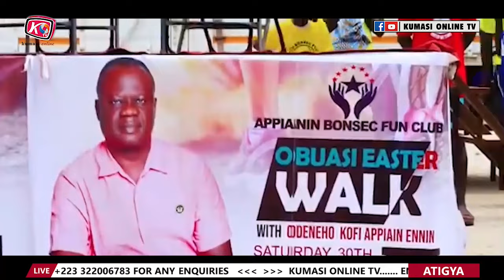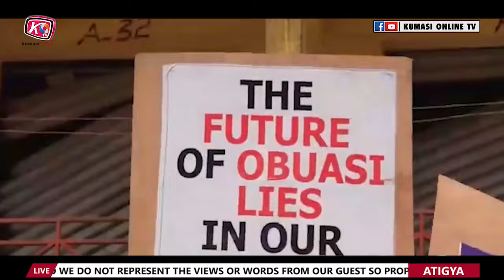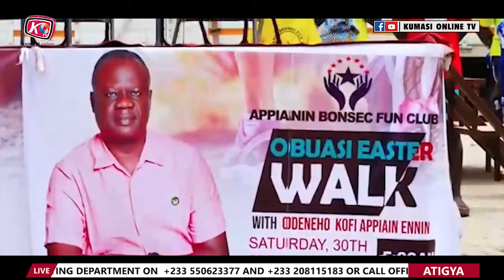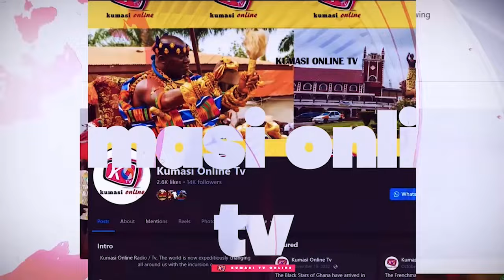Eii KEN AGYAPONG Said it 😳😳 …BAWUMIA is Desperate for Position; Netizans F!res OWUSU BEMPAH